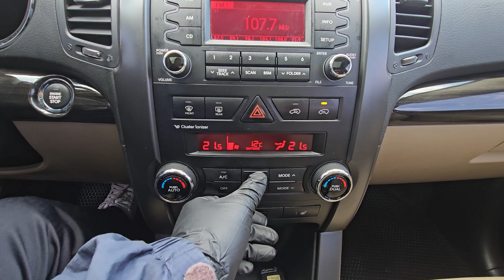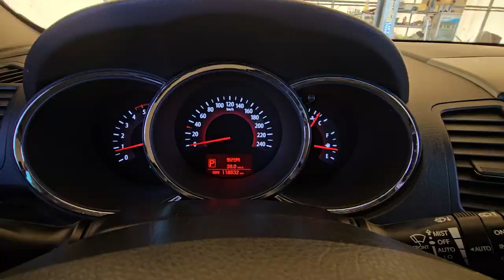2010 Kia Sorento R used car export (AA026210) carwara, 카와라 쏘렌토알 수출